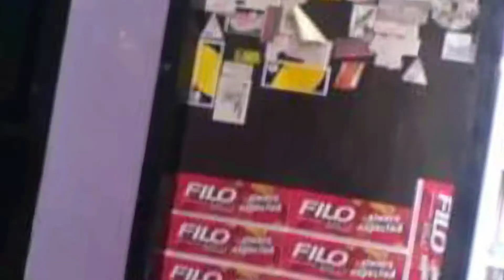Mengenang, Studio Music MeksPro 2005 - 2013